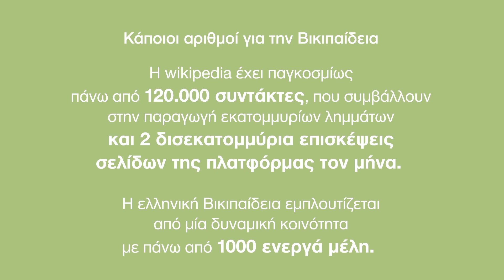Βικιπαίδεια, η παγκόσμια ανοιχτή εγκυκλοπαίδεια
Μερικά στοιχεία για τη Βικιπαίδεια ή Wikipedia, την παγκόσμια και ανοιχτή διαδικτυακή εγκυκλοπαίδεια.